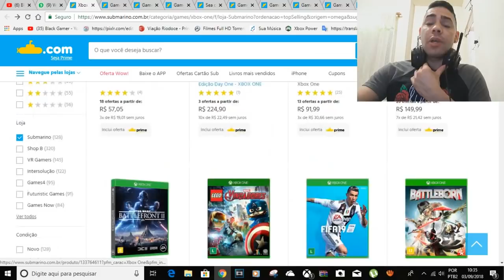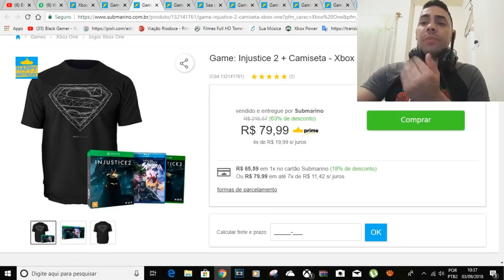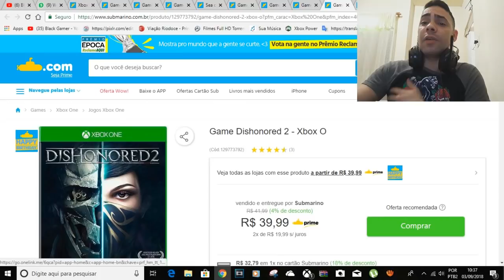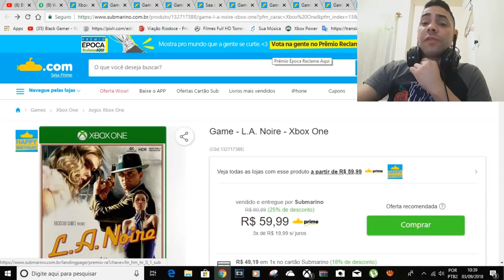ALGUÉM FALOU EM PROMOÇÃO? 10 DICAS PARA VC ECONOMIZAR